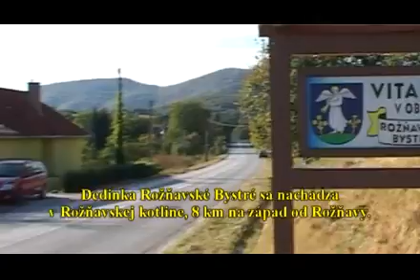Bystränky01_To_bistränskia_šíria_polo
Dedinská folklórna skupina Bystränky z Rožňavského Bystrého. "To bistränskia šíria polo..."